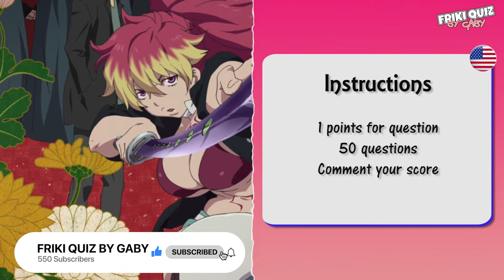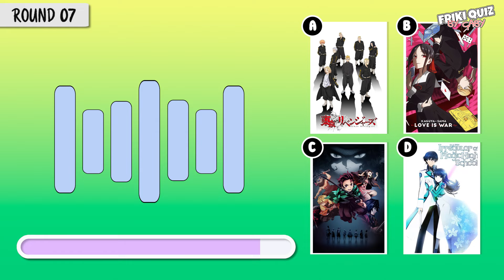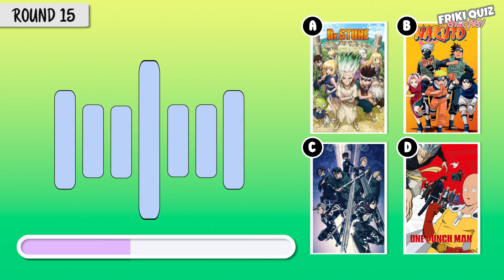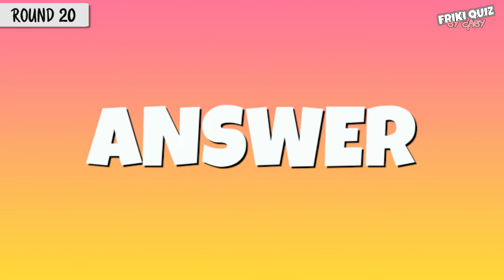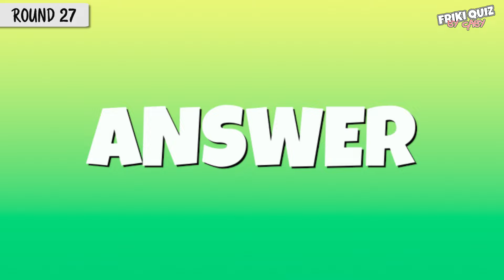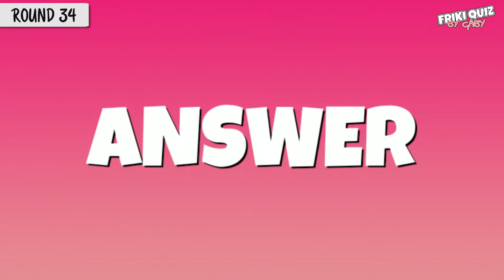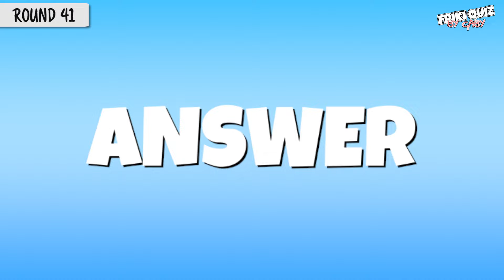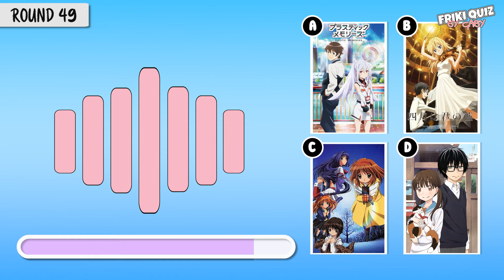ANIME OPENING QUIZ #6 | 50 OPENINGS | 2024 ANIME GAME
Follow Me on Anime list pages!!